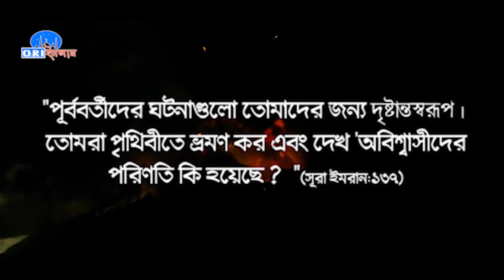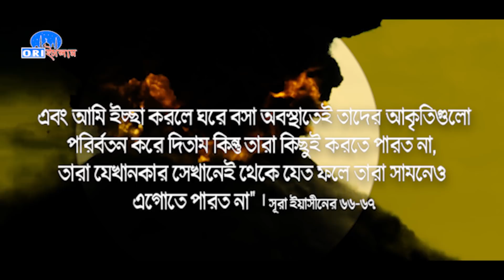আল্লাহর আজাবের ভয়ঙ্কর পরিনতি ||পাপের শহর পাম্পিও || pompeii bangla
Science and puran